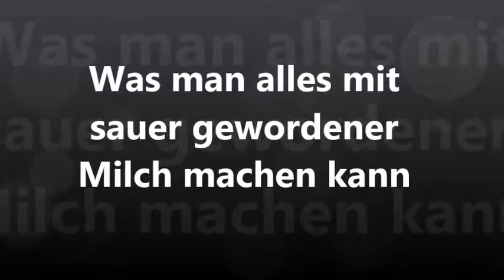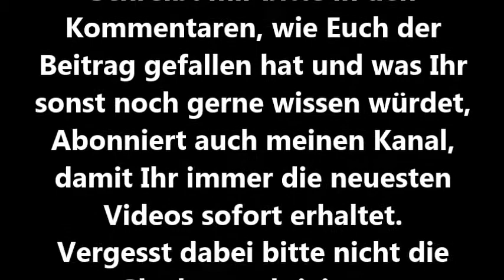Was man alles mit sauer gewordener Milch machen kann putzen reinigen saure Tipps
In diesem Video erkläre ich Euch, was Ihr alles mit sauer gewordener Milch machen könnt
z.B.
Wülmäuse und Maulwürfe verjagen
Silber reingen
Bad sauber machen (Dusche, Badewanne, Toilette Amaturen)
Fliesen reingen
usw.

Gerne könnt Ihr mir auch was spenden
Spenden

Cofaktor Vitamin K2
sowie Magnesium
OPC Kapseln
Vitamin B12